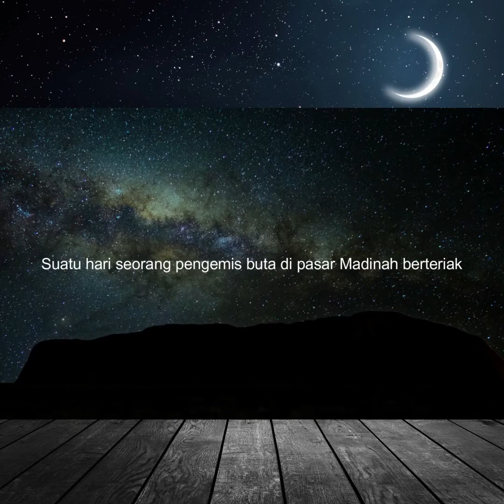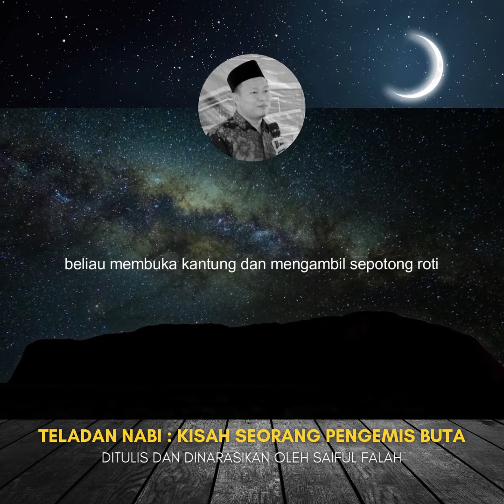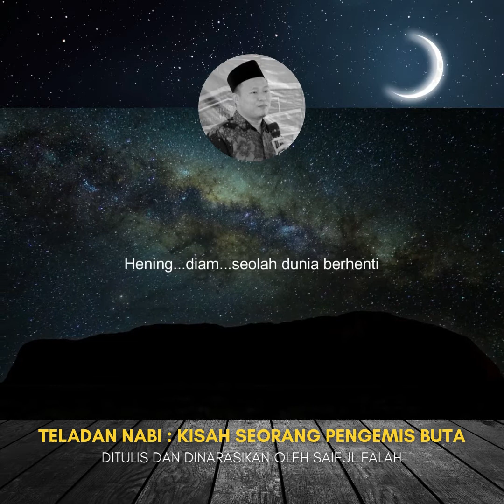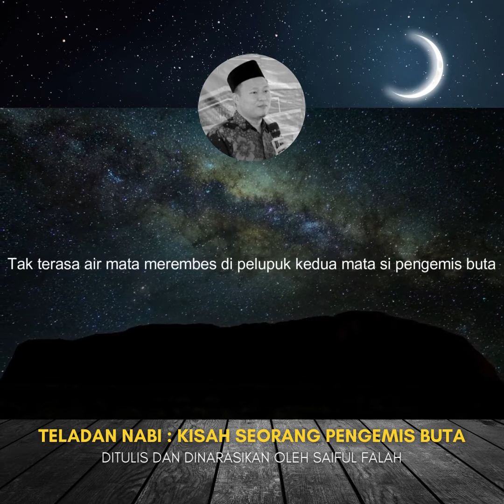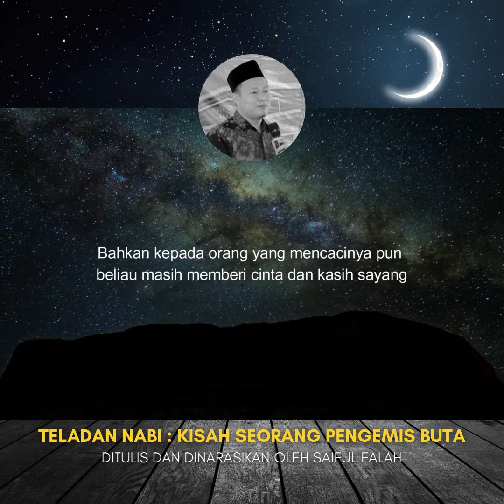KISAH NABI DAN PENGEMIS BUTA